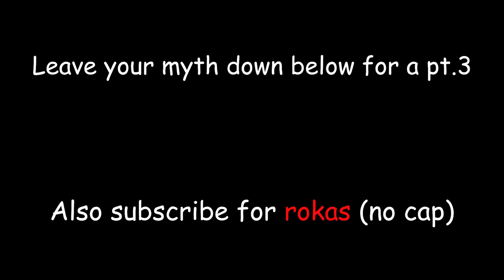[YBA] How long does max upgraded SHA last? | Mythbusters Pt.2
Hello guys! itsZvppy & welcome back to another video!!! In today's mythbuster video I'll be timing how long max upgraded killer queen bites the dust sheer heart attack (SHA) last...

Editor: Premiere Pro 2020
Recorder: Nvidia Shadowplay
Thumbnails: Photoshop CC2020
Ignore this (tags)